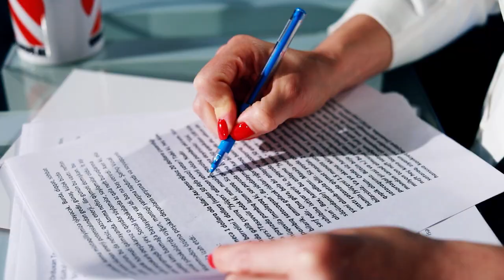Hamilələrdə yoluxma təhlükəsi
Virus tutan uşaqlara antibiotiklər məsləhət görülmür